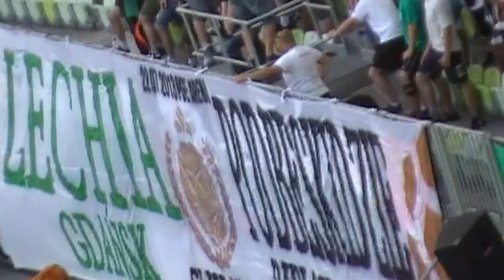LECHIA - PODBESKIDZIE 2-2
LECHIA BIAŁO ZIELONI.